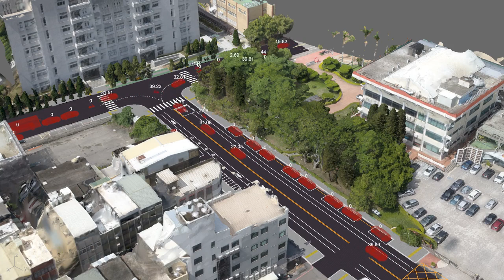車流模擬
本影片是鉤逸科技與睿星科技聯手合作，利用Rhino+Grasshopper整合空拍實景模型、BIM道路景觀模型、以及車流分析的成果，做出此視覺化呈現，讓交通管理決策單位更容易理解車流情形。